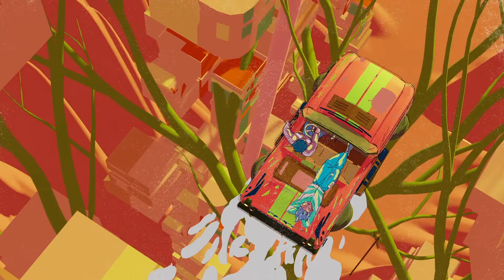Armen Paul - Hide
Motion Graphics: KMotion
Video Direction/Production: KMotion

(P) 2020 Armen Paul